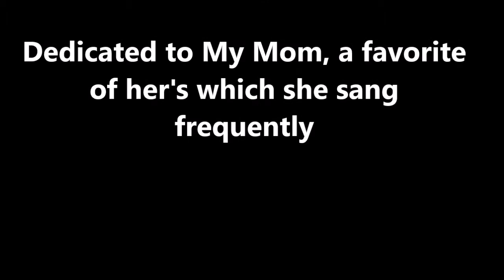It Took A Miracle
Organ: Friesach Sampleset (by Piotr Grabowski); Hauptwerk running on Windows, being played on a custom (built by Phil) four manual organ.